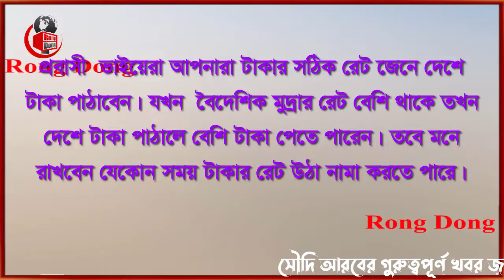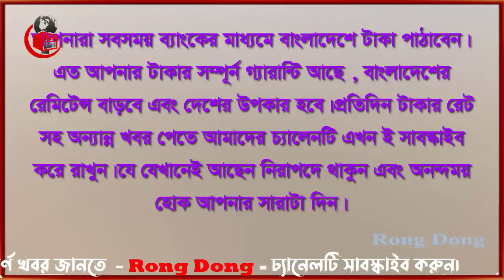সৌদি রিয়ালের রেট বেড়ে আজ আকাশ ছোয়া । Today Money Rate 18-10-2022। সকল দেশের টাকার রেট।